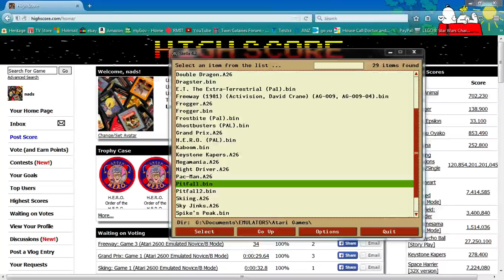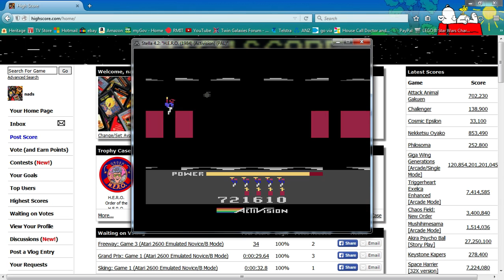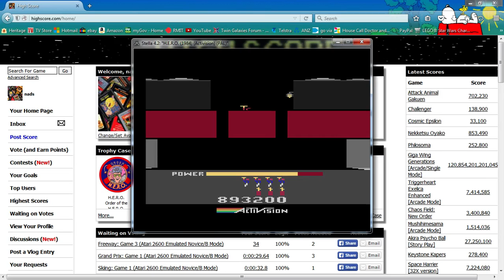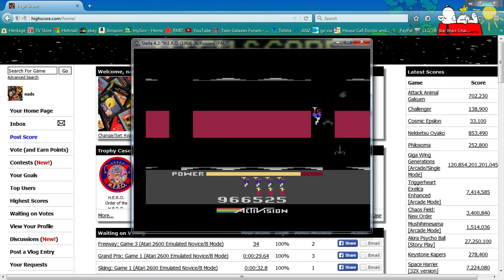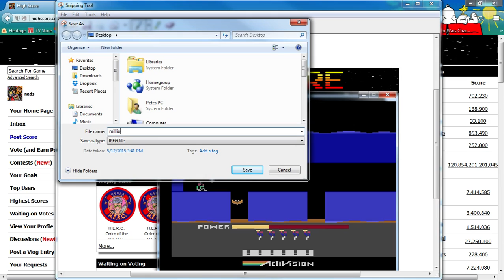Atari 2600 EMU H.E.R.O. 1,000,000 pts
‎Achieved Saturday, ‎5 ‎December ‎2015, ‏‎2:39 PM

Stella V4.2